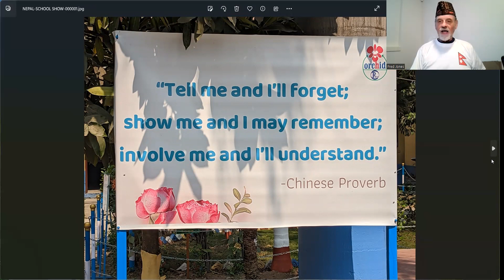STUDENTS IN NEPAL -7 July 2023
I met many wonderful students during my journey to the seven provinces of Nepal.
They deserve the gift of gaining communication and leadership skills that they can gain in Agora Speakers sessions.